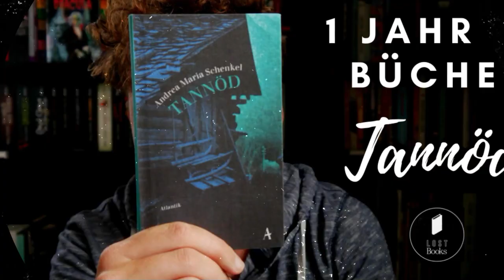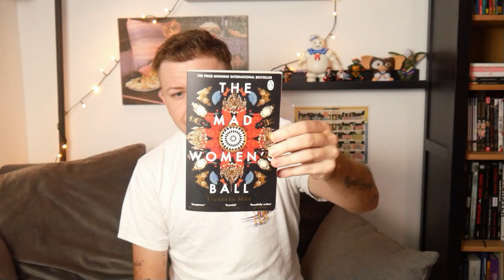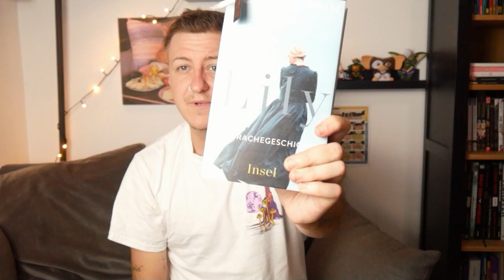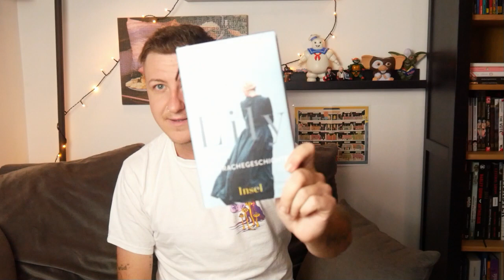Lesemonat JULI - es kann nur bergauf gehen! / LostBooks